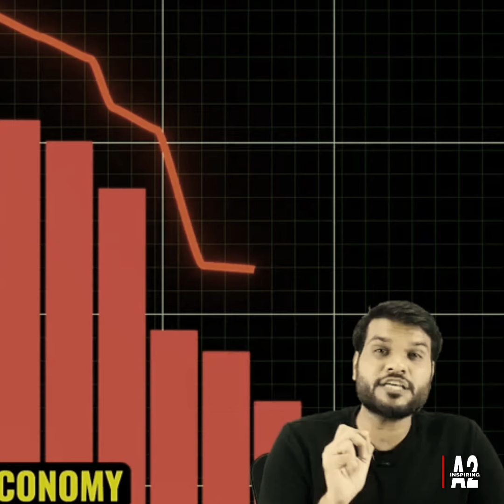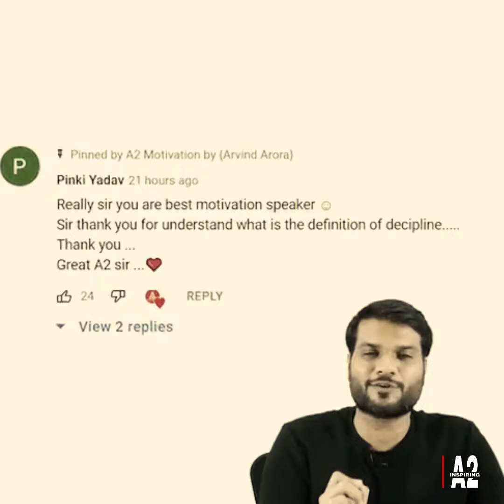जापान की सरकार शराब पीने के लिए क्यो कह रही है?